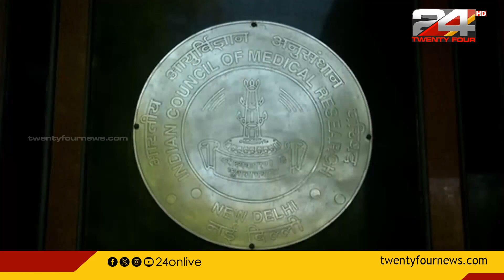യുവാക്കൾക്കിടയിലെ പെട്ടെന്നുള്ള മരണം കൊവിഡ് വാക്സിൻ മൂലമല്ല; ICMR